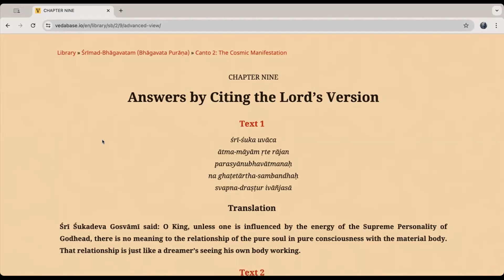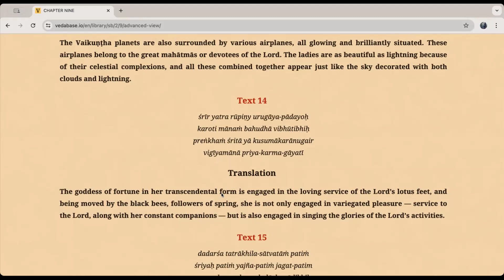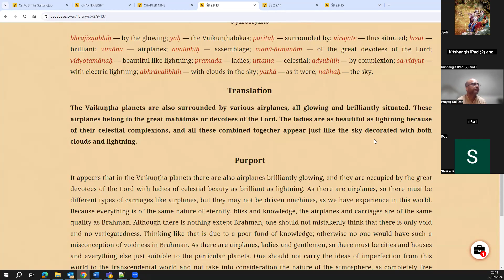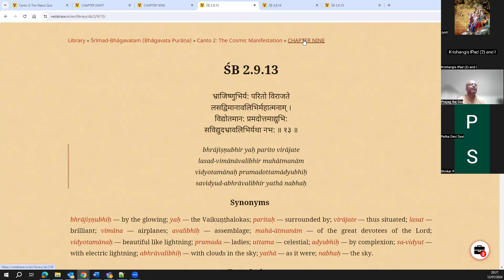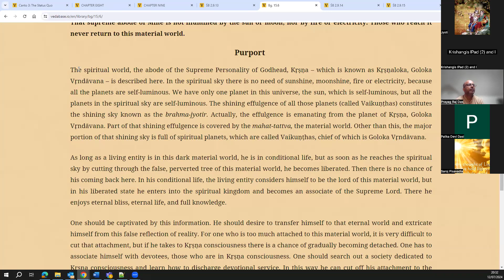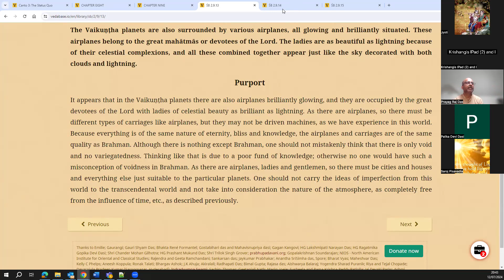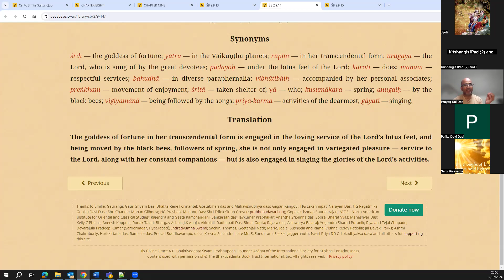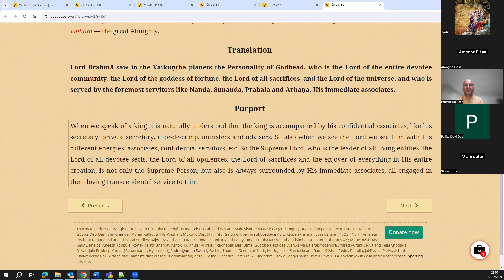CHAD PLUS SB 2.9.13-15 HG Prayag Raj Prabhuji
CHAD PLUS SB 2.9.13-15 on 12th July 2024